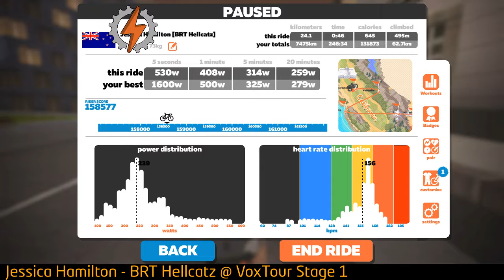VoxTour Stage 1: Dani Rowe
A strong climb, a punchy push over the Innsbruckring leg breaker, followed by a solid TT style effort, Jessica takes second overall